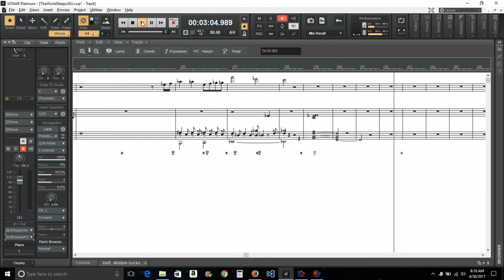The World Sleeps, Shadows and Starlight Remain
A duet for violin and piano, composed April 2017 by James A. Quinn. The score is included in the music, but you can also download it:
(click the "more" button)
Performed by Sonar.  Instruments: DPro Garritan Solo  Violin Legato with Breverb Cathedral Reverb; DPro Grand Piano with Hiphop Fattener Reverb.  Mastered with the LandR app.